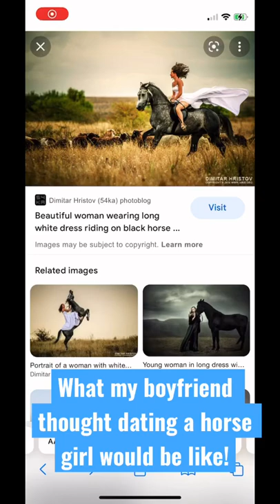Expectation Vs reality for a horsey boyfriend